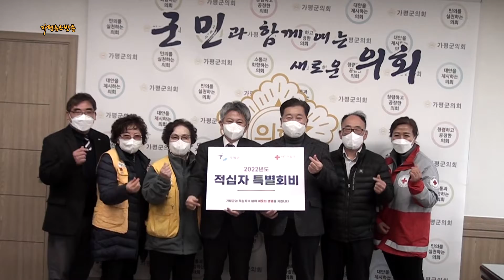가평군, 가평군의회 2022년 적십자 특별회비 전달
가평군(군수 김성기)과 가평군의회(의장 배영식)는 21일 대한적십자사에 특별회비를 전달했다.

이날 전달식은 가평군수 집무실과 가평군의회 의장 집무실에서 진행되었다. 손일수 대한적십자사 경기지사, 장한천 대한적십자사 경기지사 대의원, 권인순 대한적십자사 봉사회 가평지구협의회 회장과 원지연 부회장, 김차순 재무부장, 차정혜 홍보부장 등 봉사원 4명이 참석하여 경기적십자 인도주의 활동에 협조하여 주시는 가평군에 감사의 뜻을 전했다.

이날 전달된 특별회비는 기관 50만원과 301명의 공무원들이 지난 12월 1일부터 10일까지 열흘간 모금한 212만원으로 27개소 부서가 참여했다.
😊가평뉴스방송 후원계좌번호 : 농협 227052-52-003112